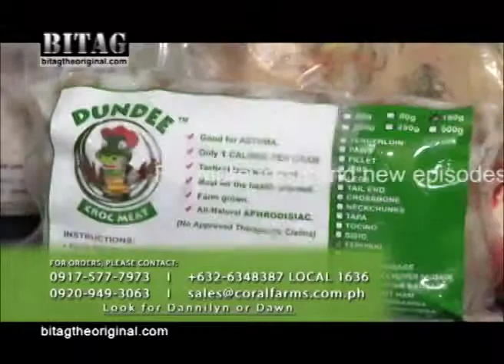Croc Lechon Paksiw